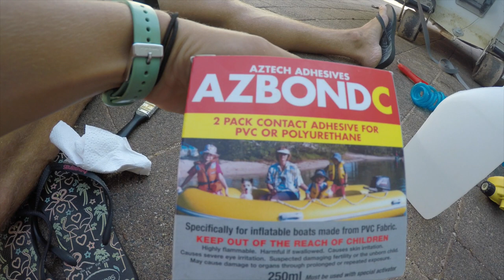sailing family prepping for a ocean passage | Episode 60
in this episode we prepare for ocean crossing.